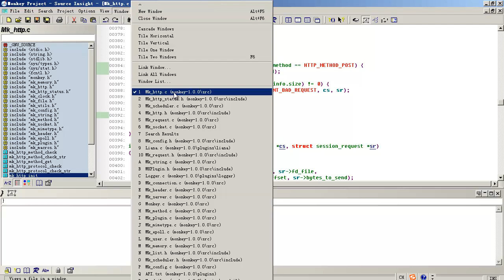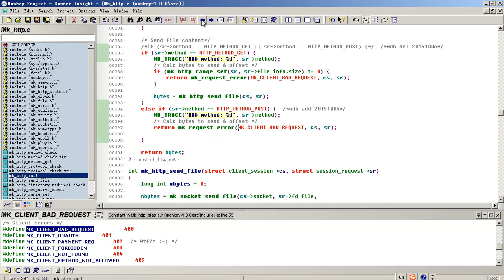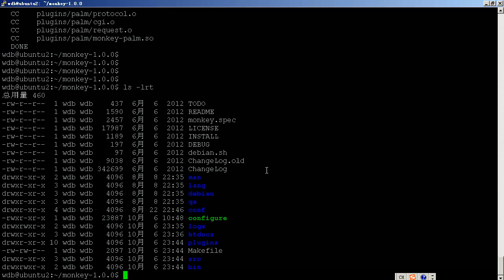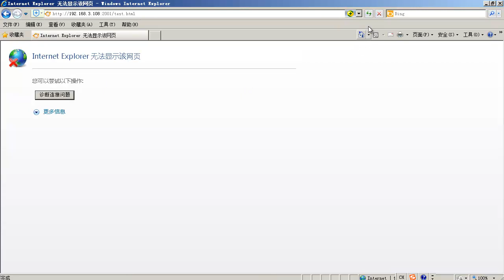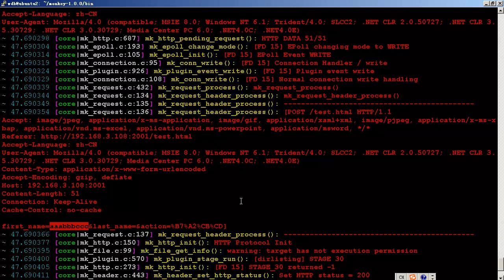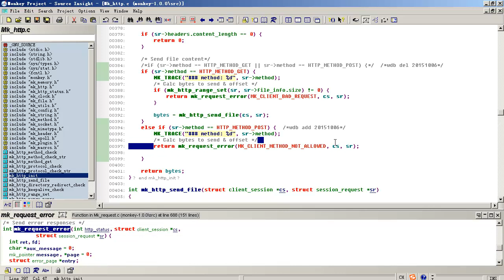Linux网络编程项目实战 轻量级HTTP服务器25 Linux网络编程实战 04定制化开发 02定制化开发 01POST方法